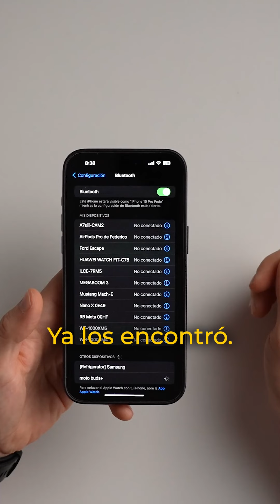MOTOROLA y BOSE presentaron MOTO BUDS +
Los Moto Buds + se ven muy parecidos a los Airpods de apple 😱pero suenan todavía mejor. Declaran 8 horas de batería y son la entrada de Motorola junto a BOSE en una pelea que muchos quieren dar: Auriculares in ear premium con ANC (active noise canceling). Falta un tiempo para que lleguen a la Argentina pero se los voy mostrando. ¿Qué quisieran que pruebe? ¡Los leo!